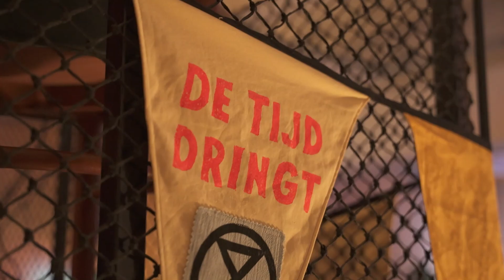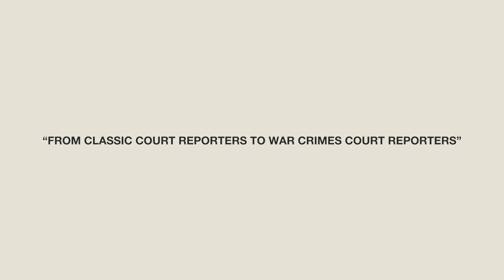War crimes and Justice in Ukraine - Recap of our debate in The Hague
If you don't have time to watch our entire debate "Ukraine: Justice in times of war" (2 hours) that took place in The Hague on December 6, 2022, here is a 5-minute video recap of the best parts.

Check out our articles (and the interative map mentioned by Thierry in the video) dedicated to this topic on our special page "War in Ukraine: justice moves into action"